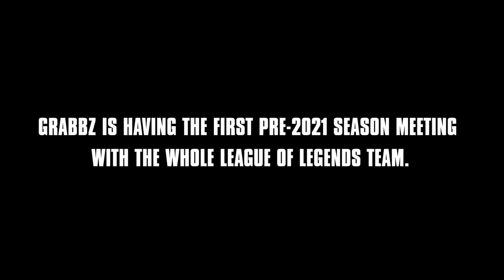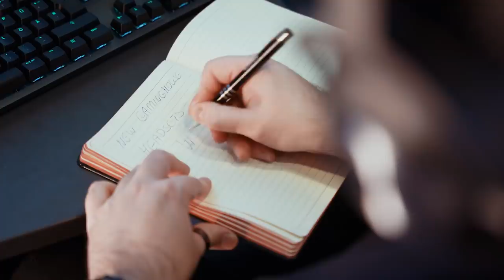Rekkles' First Meeting | G2 LoL x Logitech G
Rekkles' first team meeting went as well as you'd expect... Watch as GrabbZ tries to keep control of Mikyx, Wunder, Caps and of course, Jankos, in their first pre season meeting!

Do you think Rekkles will learn to meme GrabbZ?

Thanks to our partner Logitech G